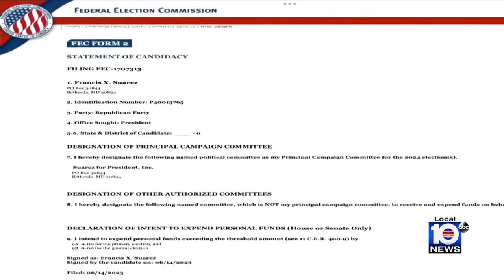Local 10 News Brief: 06/15/2023 Morning Edition